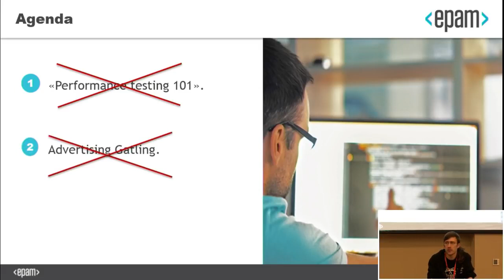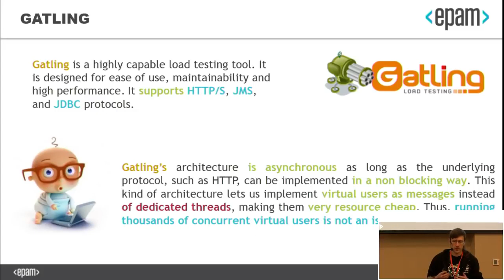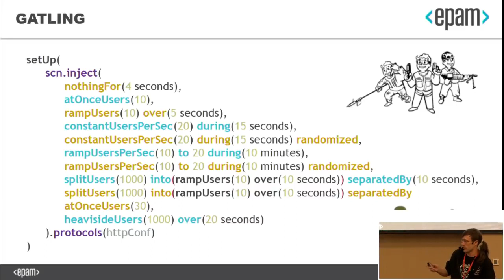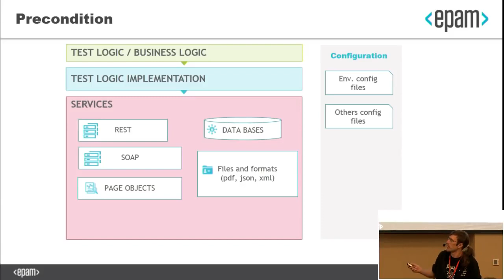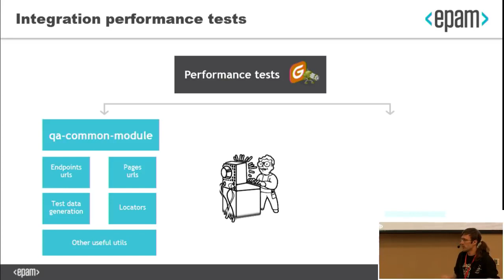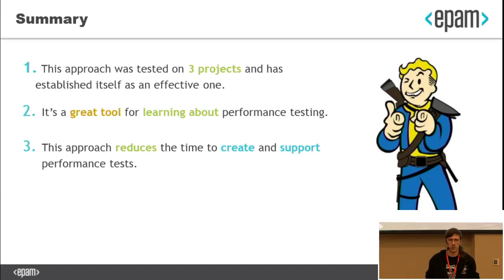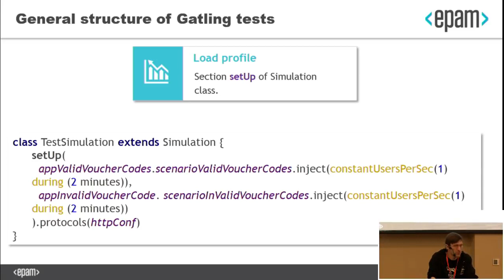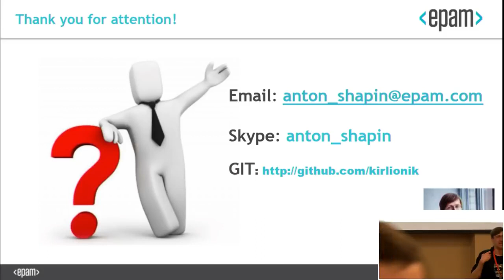Integration performance tests with existing system of test automation framework by using Gatling